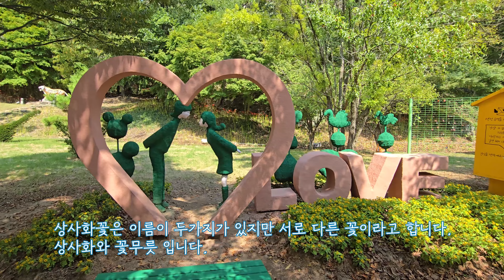2024 영광불갑사 상사화축제, 활짝 피어 있는 상사화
2024년 영광 불갑사 상사화과 활짝 피었습니다.

기간: 2024년 9월 13일(금)부터 9월 22일(일) 10일간,
      행사는 이미 지났지만 이제 개화 상황 거의 90%,
장소: 영광군 불갑사 관광지 (주소: 전라남도 영광군 불갑면 불갑사로 450)
    (영광 불갑사 관광지 일원)
입장료: 무료
주차장: 불갑사 관광지 주차장 1-16주차장까지 구비
식당: 주변에 식당과 먹거리 판매대가 많이 있어요.
커피점도 있습니다.

안녕하세요 영광 불갑사 상사화 축제장 입니다.

상사화꽃은 이름이 두가지가 있지만 서로 다른 꽃이라고 합니다.
상사화와 꽃무릇 입니다.

여름 7월에 피며 상사화, 가을 9월에 피면 꽃무릇 .
상사화는 잎이 나고 꽃이 피고,
꽃무릇은 꽃이 피고 잎이 나고.
같은 수선화과 식물, 비슷한 모습 때문에 같은 꽃으로
오해할 수 있지만 서로 다른 꽃,
다만 둘 다 잎과 꽃이 함께 있지 못하는 비슷한 특징이 있습니다

고로 9월(10월까지) 불갑사에 피어있는 꽃은 꽃무릇 입니다.

지금 불갑사에는 꽃무릇꽃이 활짝 피어 있습니다.
지금 이후에 가시면 환상꽃 축제를 경험할 수 있습니다.